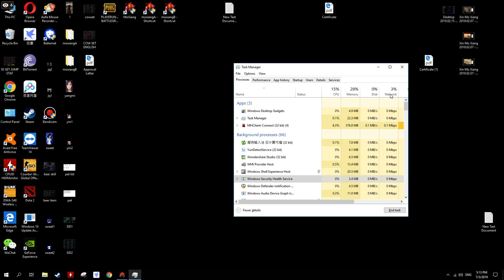Farming at Lan Chow Fuben LV 80+